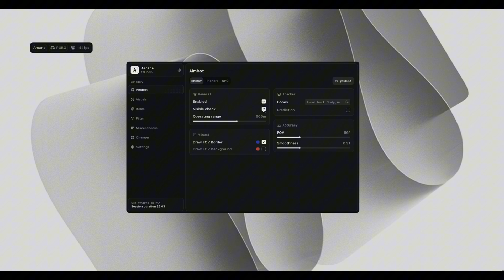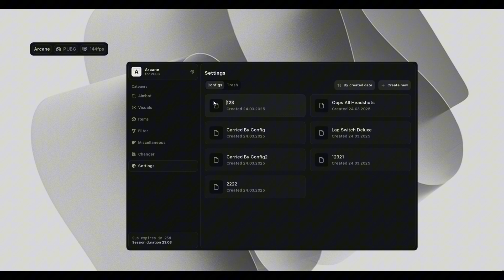Showcase IMGUI menu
Welcome to this in-depth showcase of the IMGUI (Immediate Mode Graphical User Interface) menu system! In this video, you’ll see how this powerful and flexible menu works, perfect for developers and designers looking for an efficient UI solution.

All elements are custom, created using imgui tools. the menu has more than 10 custom modules, this one menu created individually made to order in one hand.

IMGUI
IMGUI menu
IMGUI tutorial
IMGUI showcase
Immediate Mode GUI
game UI
game development
UI design
user interface
programming
coding
software development
Unity IMGUI
C# IMGUI
GUI system
developer tools
interactive menu
UI showcase
game programming
computer graphics